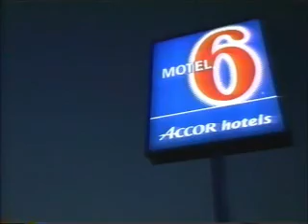6-5-2004 WJW Commercials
-Olive Garden
-Diet Dr. Pepper
-NFL Europe promo
-The Casino pilot episode promo
-Toyota Camry
-Safe Auto
-Sofa Express
-Taco Bell
-The Simpsons and Arrested Development promos
-Dodge Ram (Ryan Newman)
-Another Taco Bell ad
-Motel 6
-Nokia N-Gage
-Slim-Fast (Whoopi Golderg)
-Seinfeld promo
-KFC
-Diet Dr. Pepper (again)
-Sprint PCS (this one's really stupid)
-Rolaids
-North Shore pilot episode promo
-The Jury pilot episode promo
-Slim-Fast (again)
-Motel 6 (again)
-Arrid
-Best Buy
-Domino's Pizza (Michael Waltrip)
-Another Safe Auto ad
-Odor Eaters
-Seinfeld promo (again)
-Method & Red pilot episode promo
-Tide Stainbrush
-Children's Benadryl Allergy Fastmelt
-Taco Bell (again)
-Dodge Durango
-F0x 8 News in the Morning promo
-The Casino promo (again)
-Another Jury promo